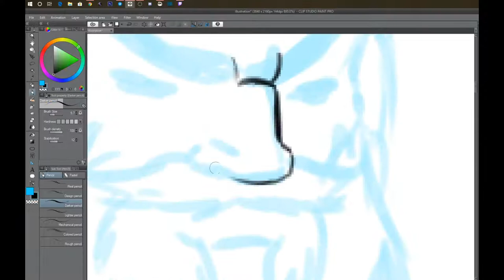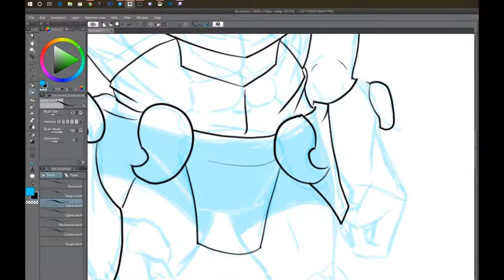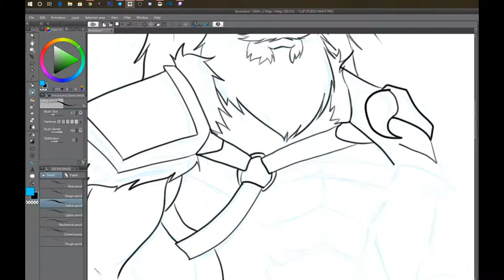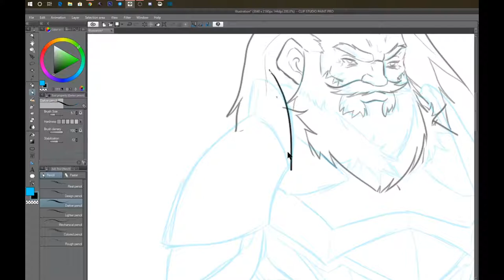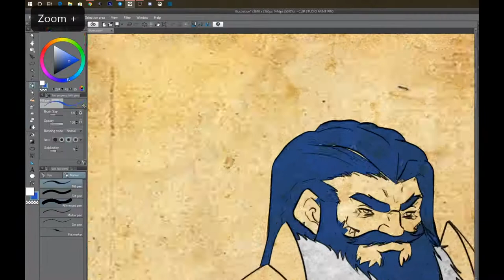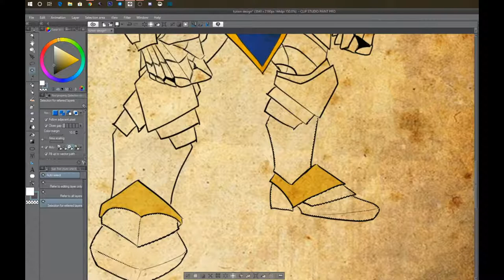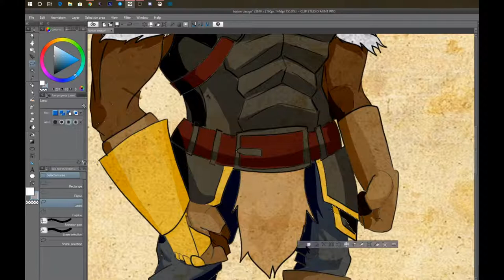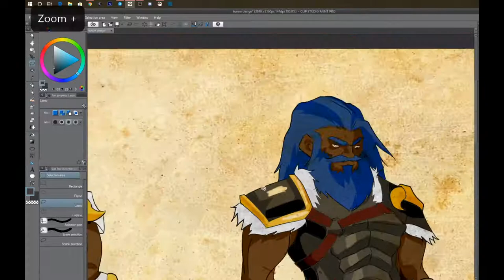ZET'S TALK OUTFIT DI TURION